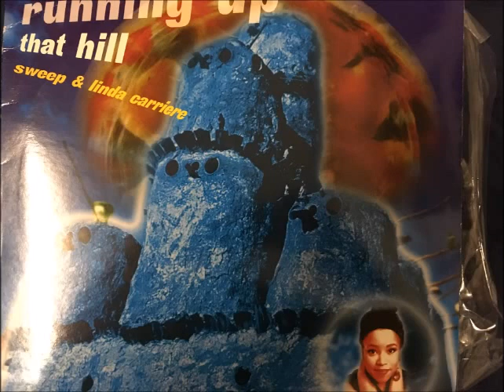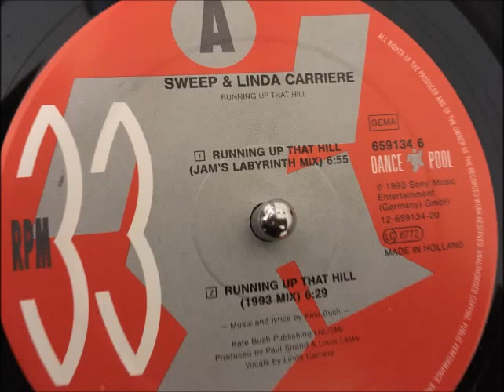Sweep Linda Carriere - Running up that hill (James Labyrinth mix)